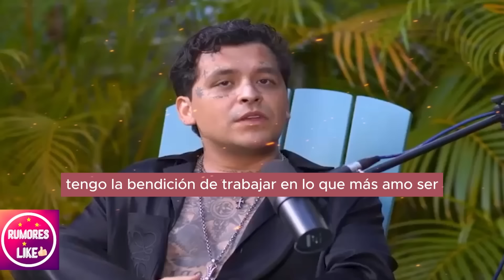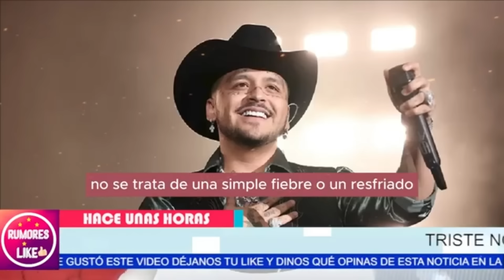🔥😱 ¡SALE A LA LUZ! PEPE AGUILAR SEPARA A SU HIJA DE SU EMPRESA POR NODAL 👀🔥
PEPE AGUILAR ENVÍA CONTUNDENTE MENSAJE A NODAL POR SU HIJA 😡✋,PEPE AGUILAR LE DICE EN SU CARA A NODAL TODAS SUS VERDADES 😡🗣️, ¡ESCÁNDALO! ÁNGELA AGUILAR DESTERRADA DEL IMPERIO FAMILIAR POR NODAL 😱🔥, TRISTE REALIDAD: ÁNGELA AGUILAR DESTERRADA DEL NÚCLEO FAMILIAR 😔💔
“Pepe Aguilar toma una medida DRÁSTICA: ¡Ángela está fuera del núcleo familiar! Las duras críticas no se hacen esperar, y se descubren las tensiones en la boda civil entre Nodal y los Aguilar.” “Pero eso no es todo... ¡Se confirma toda la verdad sobre el contrato prenupcial que Nodal se vio obligado a firmar! La TRISTE REALIDAD detrás de su relación queda al descubierto.”
“No creerás lo que ha hecho Pepe Aguilar: expulsar a Ángela de su empresa por culpa de Nodal. ¡Las tensiones con Carin León echan más leña al fuego!” “Pero Nodal no se lo esperaba... recibe DURAS CRÍTICAS y ahora enfrenta un fuerte mensaje de Pepe. Se revela la VERDAD OCULTA detrás de este drama familiar.”

Entertainment
Television program
noticias de espectaculos
espectaculos noticias
noticias de la farandula
tv mexicana
Televisa espectaculos
chismes
escandalo de los famosos 2024
farandula 2024
chisme de farandula
karol tamiko
programa hoy
suelta la sopa
polemica
Ventaneando